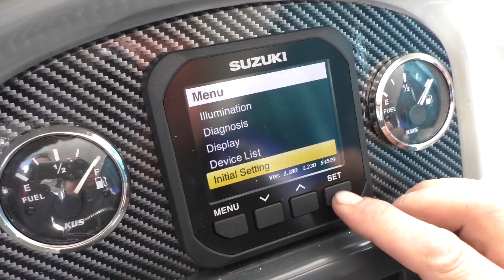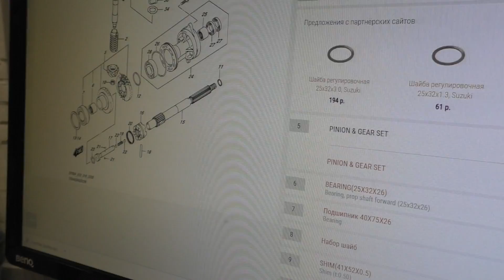Сервис лодочные моторы SUZUKI г. Владивосток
Компания 1000 размеров - официальный дистрибьютор подвесных лодочных моторов Сузуки в Восточной Сибири и на Дальнем Востоке.
Сервисный центр SUZUKI предоставляет услуге по установке, обслуживанию и ремонту лодочных моторов во Владивостоке.

Магазин "Водник"
• Гребные винты 🚤
Приятных покупок и удачи на воде! ☼ ⛵